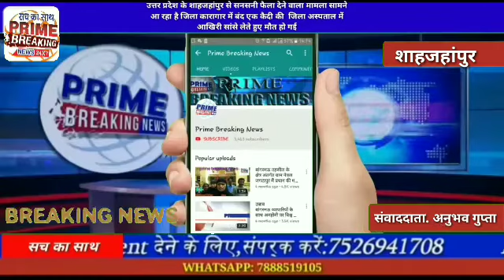उत्तर प्रदेश के शाहजहांपुर से सनसनी फैला देने वाला मामला सामने आ रहा है जिला कारागार में बंद एक कैदी